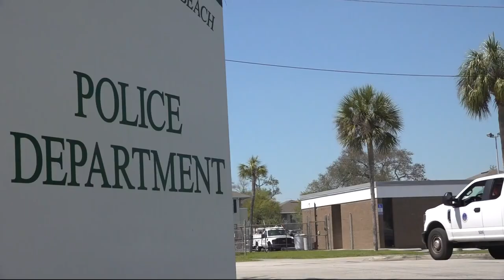'Pillow Talk': Can Jared Bridegan’s ex-wife testify in the murder case against her husband?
Murder charges against Mario Fernandez Saldana in Jared Bridegan’s killing raise questions about the limits of spousal privilege.